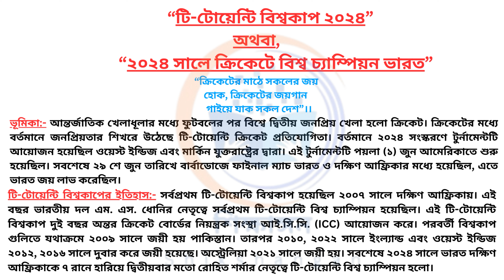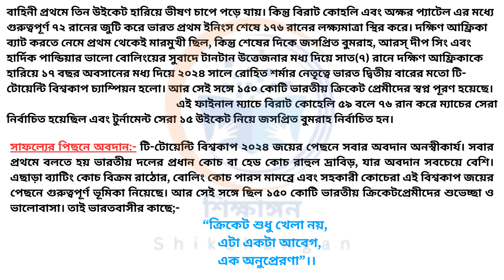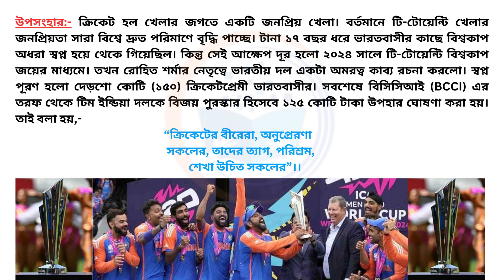প্রবন্ধ রচনা টি-টোয়েন্টি বিশ্বকাপ ২০২৪ || Madhyamik 2025 Rachana T-Twenty World Cup 2024 || H.S